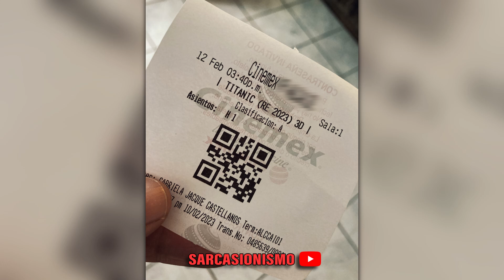YA TENGO LOS BOLETOS PARA VIAJAR EN EL TITANIC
*Videos que Solo Veras en Twitter e Instagram
*Videos you will only see on Twitter and Instagram 👇